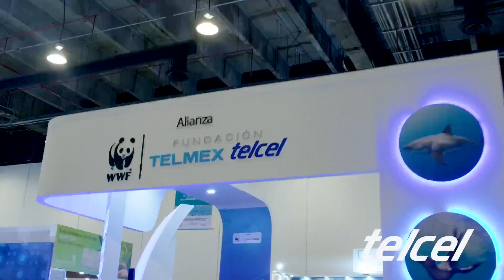FAMTelcel 2023 CDMX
Así disfrutamos el primer día en el FAMTelcel 😊
Te esperamos hoy y mañana en el WTC, CEMX para ser parte de este evento creado especialmente para adultos mayores.
Recuerda que la entrada es GRATUITA.